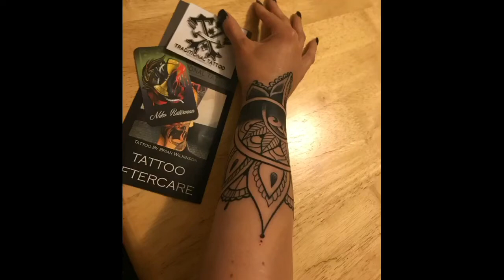Bench day and finally some inkkkkk!!! Yaaasss!!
Finally got my ink fix by Niko at Traditional Tattoo in San Luis Obispo. But before that, some bench and upper body with Scott.